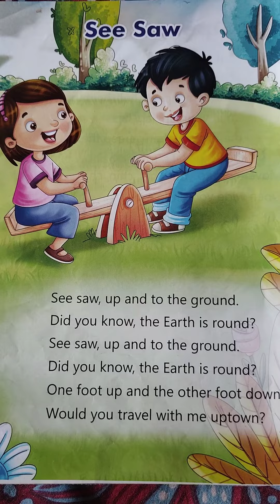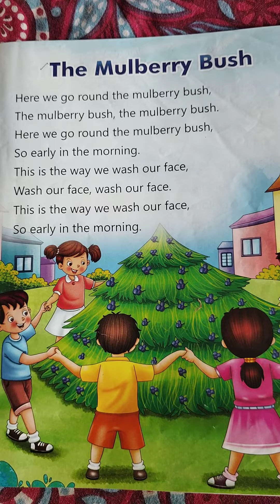seesaw and the mulberry bush rhymes|| the rhymes name seesaw and mulberry bush||the rhymes for kids